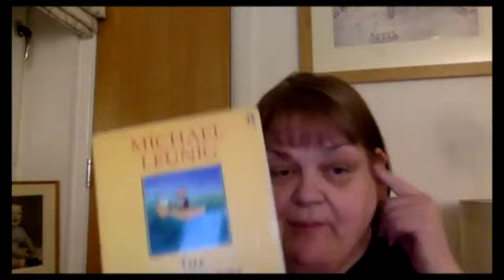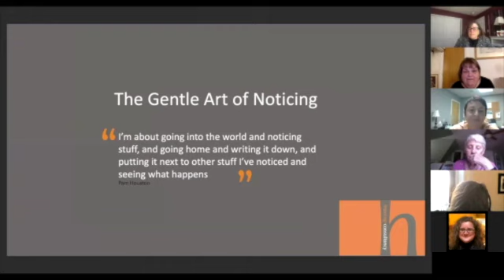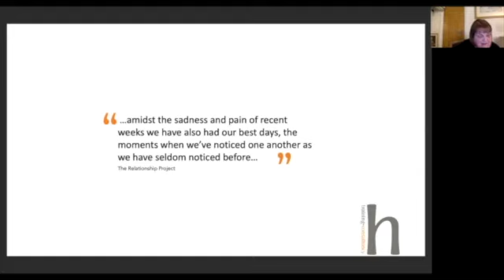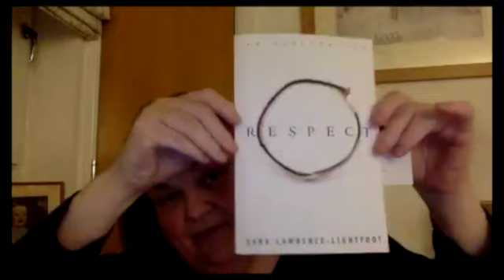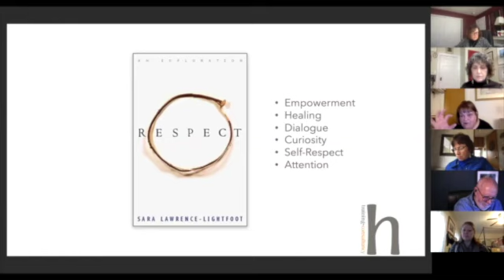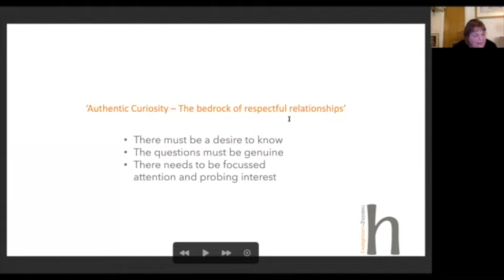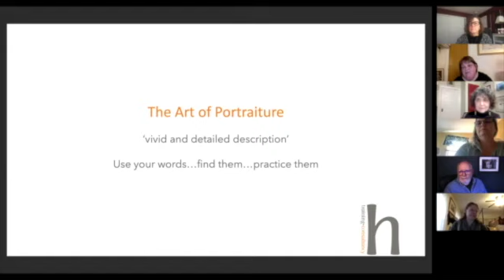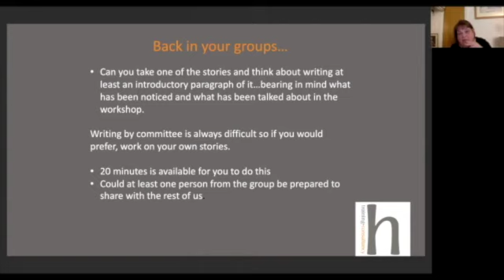Heather Simmons Noticing SD 480p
This is the video of the 'followup' workshop in the Ideas that Matter series following Heather Simmons presentation and discussion in the initial Ideas that Matter Event on Nov. 12.  The process of listening and writing has had a profound effect on me and has helped me reconnect with my sense of meaning and purpose. Heather shares what she has been learning and together explores some thoughts about how it can be used in the day to day work of assisting people to live their best lives.